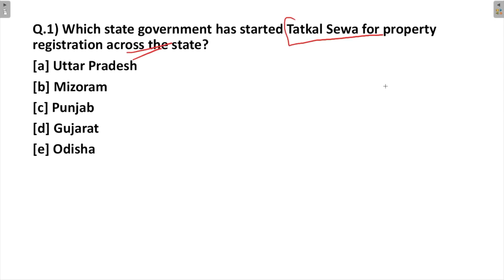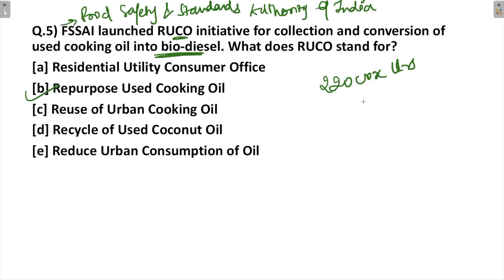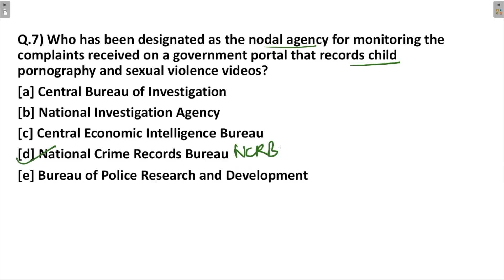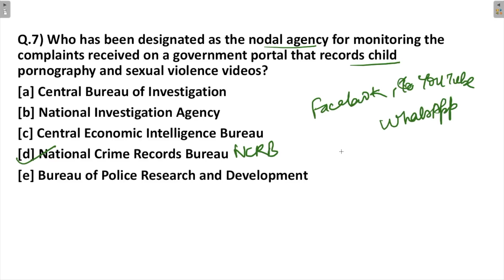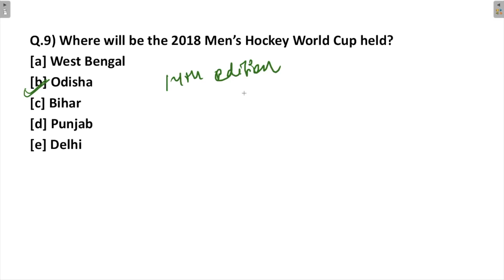SEBI GRADE A 2018 | AUGUST CURRENT AFFAIRS 2018 | PART 3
This video covers the August Current Affairs for SEBI 2018 Part- 3

►►Free Course.